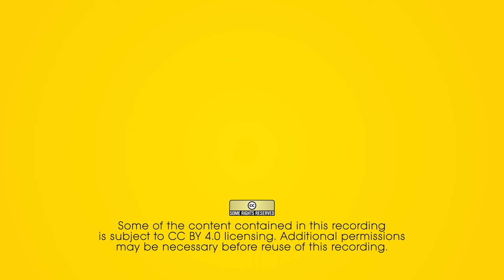Why government needs philanthropy, ft. Deval Patrick, Wes Moore, Jonathan Capehart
Wes Moore, CEO of Robin Hood, and Deval Patrick, managing director and co-managing partner of Bain Capital, along with the Washington Post’s Jonathan Capehart, discuss why government and philanthropy need to work together.

“I think the role of government is the role of partner. We understand as a foundation in the world of philanthropy that our capital should be patient, but it’s not going to be permanent. There’s a role of being able to be the risk capital…that you can then pass off to government partners.” - Wes Moore

In this video series, Shonda Rhimes, Lin-Manuel Miranda, Ai-jen Poo, Robert Smith, Henry Timms, and other visionaries offer a road map for the future of philanthropy.

This video series is also available with audio descriptions on YouTube, please click on the following link to access the playlist